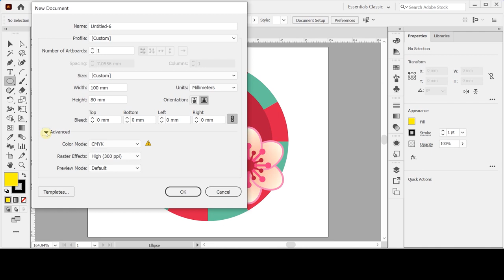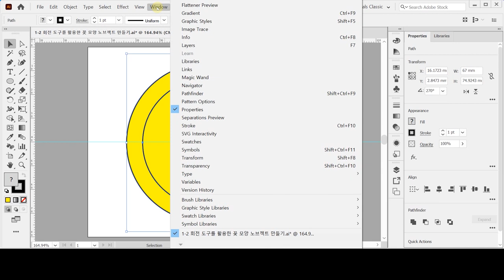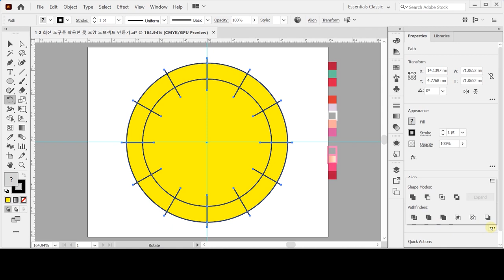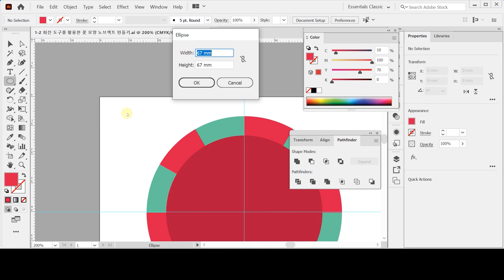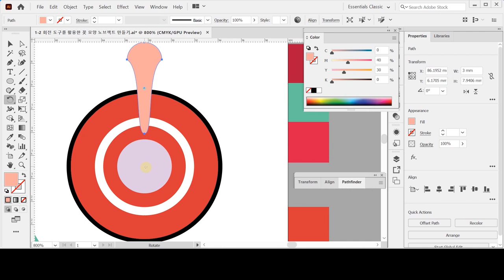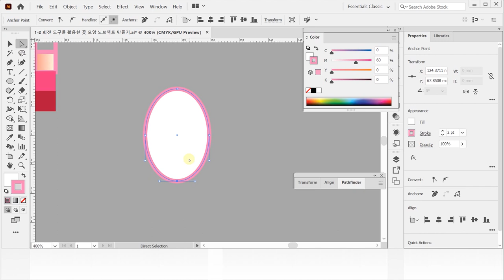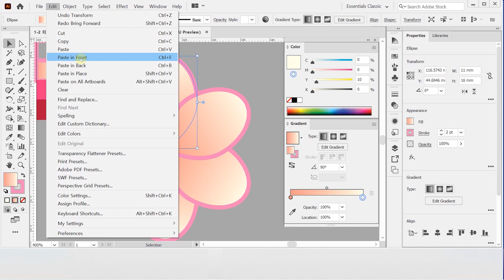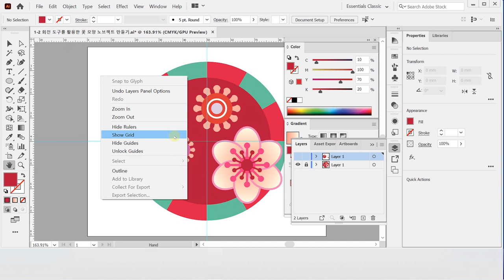[GTQ일러스트2급 ver.CC] 기본 툴 활용2